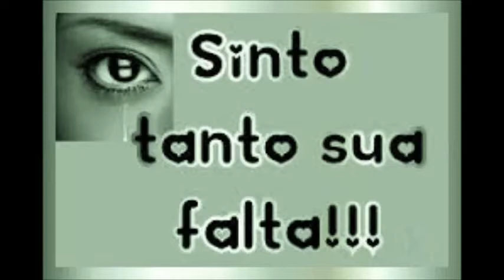Bill Medley - You re Lost That Lovin Feelin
Edson Ls é nóis